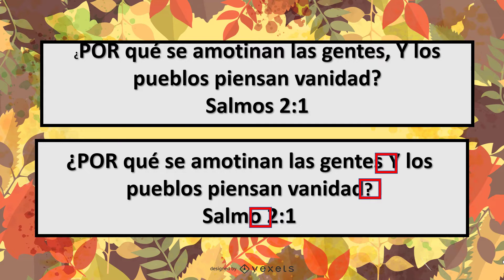encontrar las diferencias Salmos 2:1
¿Puedes encontrar la diferencia? Diviértete mientras llenas tus bancos de memoria con la palabra de Dios mientras tratas de encontrar la diferencia.

For more Bible learning fun check out these fun Bible themed Bible verse coloring sheets and activity packs
On the Go Bible Games and Coloring Pages Printable Bundle, Christian Education, Printable Bible Activities, Bible Puzzles, Word Searches

25 Sea Themed Bible Verse Printable Scripture Coloring Pages and 5 Bonus Where is it Found Bible Quiz

Who Am I Bible Learning Game with 20 Bonus Bible Quiz Questions, Religious Activity Pack, Digital Download, Christian Printable

Use this link to get 40 free Etsy listing for a new Esty shop